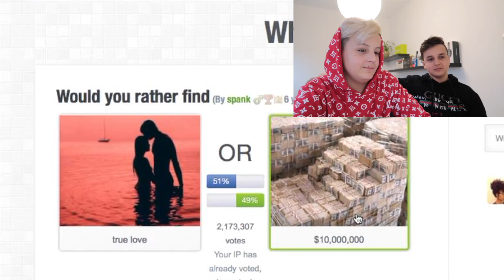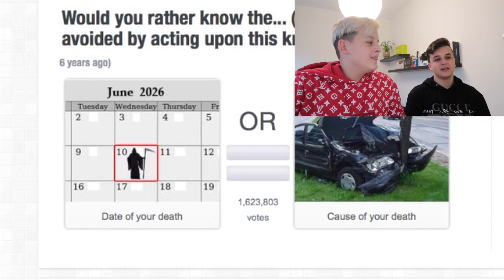🤔 MELYIKET VÁLASZTANÁD? 🤔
sziasztok.